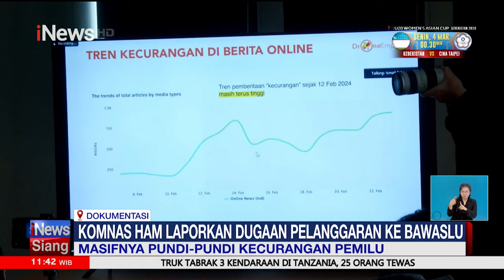Komnas HAM: Belasan Aparatur Negara Diduga Tidak Netral - iNews Siang 26/02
Komisi Nasional Hak Asasi Manusia (Komnas HAM) melakukan pengamatan di 14 provinsi dan 50 kabupaten/kota. Hasilnya, Komnas HAM menemukan dugaan ketidaknetralan Aparatur Sipil Negara (ASN) dalam Pemilu 2024.